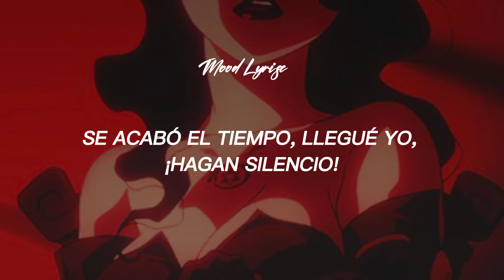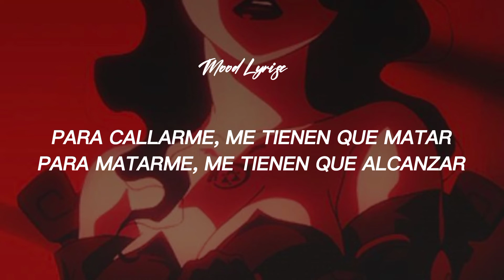Cazzu - Jefa [Letras]•